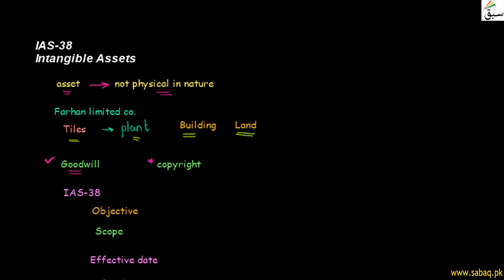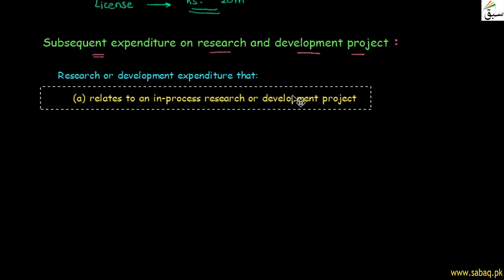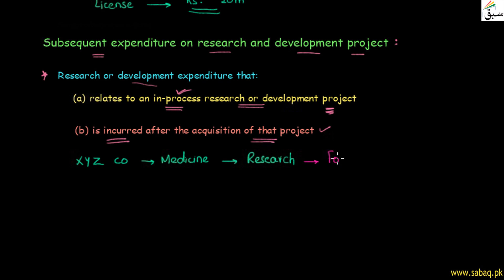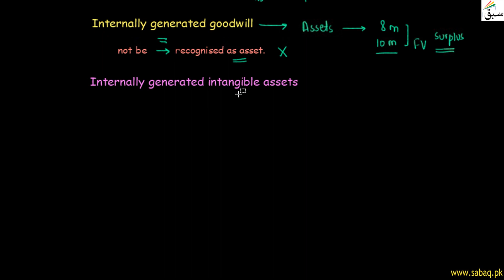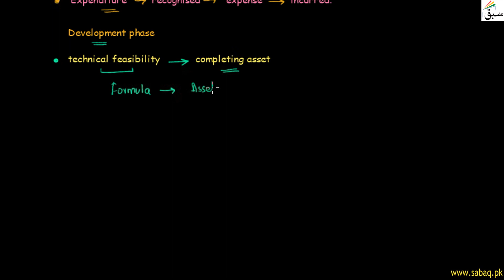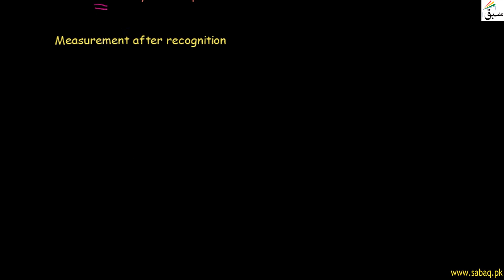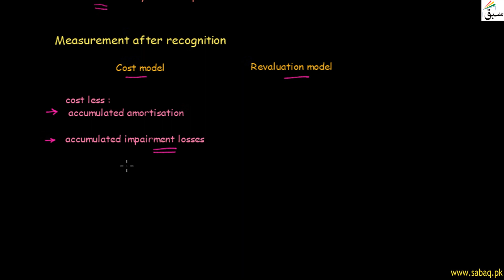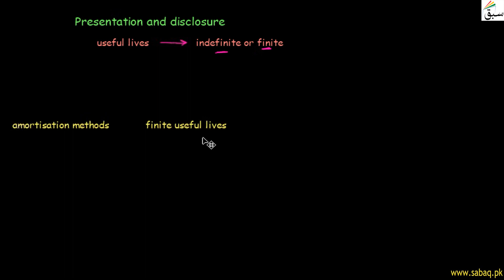More on IAS-38 Intangible Assets, Accounting Lecture | Sabaq.pk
This video is about: More on IAS-38 Intangible Assets, Advance Financial Lecture | Sabaq.pk |. Practice tests and free video lectures for Physics, Chemistry, Biology, Math’s, Computer Science, English & more subjects are also available at Sabaq.pk. So, subscribe to Sabaq.pk/Sabaq Foundation now and get high marks in your exams.

CLASSES WE COVER AT SABAQ.PK / SABAQ FOUNDATION:

1. KG
2. Class 1
3. Class 2
4. Class 3
5. Class 4
6. Class 5
7. Class 6
8. Class 7
9. Class 8
10. Class 9
11. Class 10
12. Class 11
13. Class 12
14. Class 13
15. Class 14
16. MCAT
17. ECAT
18. CSS

BOARDS WE COVER AT SABAQ.PK / SABAQ FOUNDATION:

1. FBISE
2. Sindh Board
3. KP Board
4. Balochistan Board
5. Cambridge

STUDY MATERIAL WE OFFER AT SABAQ.PK / SABAQ FOUNDATION:

1. Physics Lectures
2. Chemistry Lectures
3. Mathematics Lectures
4. Biology Lectures
5. English Lectures
6. General Science Lectures
7. Computer Science Lectures
8. General Math Lectures
9. Accounting Lectures
10. Statistics Lectures
11. Advance Accounting Lectures
12. Cost Accounting Lectures
13. Practice Tests
14. Physics Practical
15. Chemistry Practical